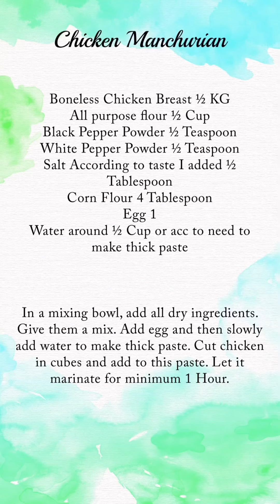Chicken Manchurian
How many of you know that it is not authentic chinese recipe?? 😁 It is actually a fusion of our eastern desi flavours and chinese seasoning👌🏻
Delicious fried chicken in manchurian sauce,sweet and sour with that gorgeous bright color. I can just eat manchurian either with fried rice or even with a spoon , thats how yummy it is😁
Oh and also! I made it with some leftover marinated chicken I had from the other day. So aik teeer se do shikaar😎

Written Recipe ⬇️

Chicken Marination

Boneless Chicken Breast ½ KG
White Pepper Powder ½ Teaspoon
Salt According to taste I added ½ Tablespoon
Corn Flour 4 Tablespoon
Egg 1
Water around ½ Cup or acc to need to make thick paste

In a mixing bowl, add all dry ingredients. Give them a mix. Add egg and then slowly add water to make thick paste. Cut chicken in cubes and add to this paste. Let it marinate for minimum 1 Hour.

Manchurian Sauce

Spring Onions Chopped 1 medium Bunch ( white part and abit green part)
Tomato Ketchup 3 Tablespoon
Sugar 1 Tablespoon
Black pepper crushed 1 Teaspoon
Salt 1 Teaspoon
Chicken Stock Cube 1
Water I added around 1 ½ cup, you can adjust how much gravy you want
Cornflour  1 tablespoon dissolved in water
Soy Sauce   1 Tablespoon
Spring Onions for garnish (Green Part)

Add Ginger Garlic Paste and spring onions.
Fry for a minute and add tomato paste, tomato ketchup, sugar, salt and pepper.
Crumble in chicken stock cube followed by water.
Let it simmer and add cornflour in and mix.
Set it on low flame on side burner and let it thicken.
Mean while start frying marinated chicken and keep adding in sauce.
After all frying done , add soya sauce, cover and cook for about 3 to 4 minutes.
Garnish with spring onions. Enjoy with fried rice.